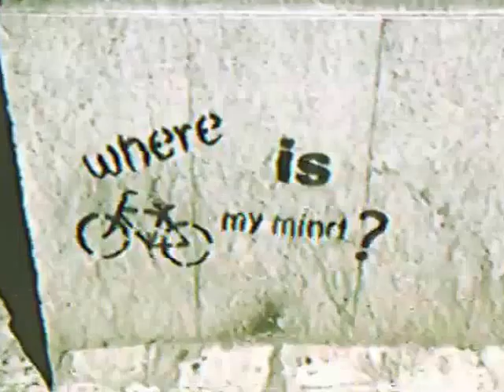Farazi - Yemin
90 günleri b.1 (days of 90 pt.1 - beats from 90bpm studio between the years 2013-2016)